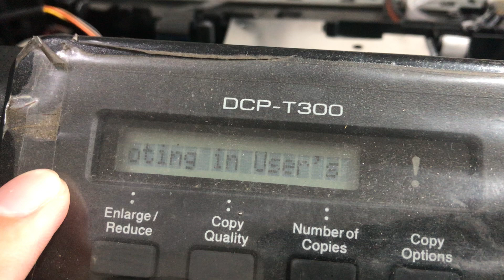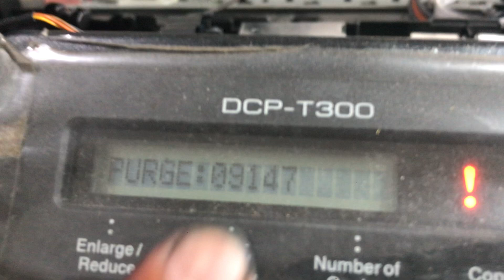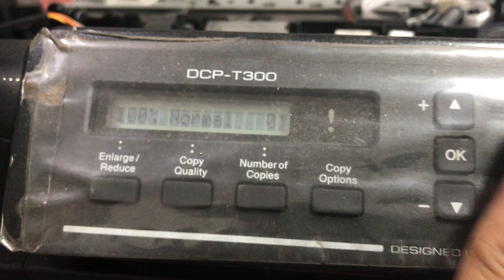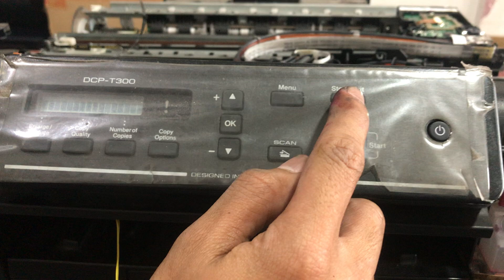BROTHER DCP T300 INK BOX FULL | BROTHER PRINTER HOW TO RESET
BROTHER DCP T300 INKBOX FULL